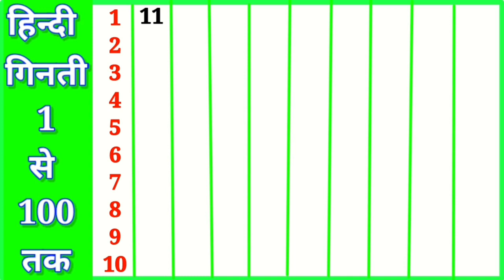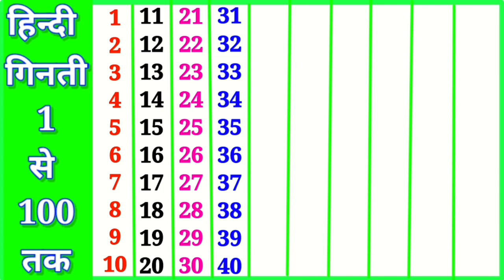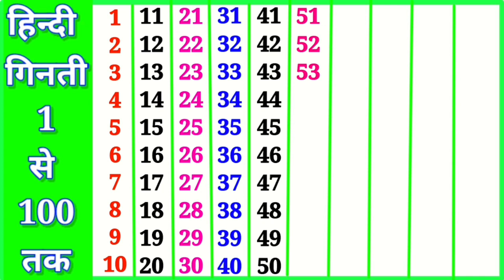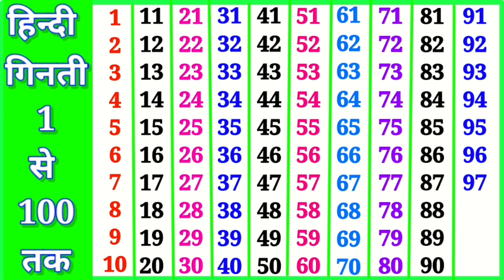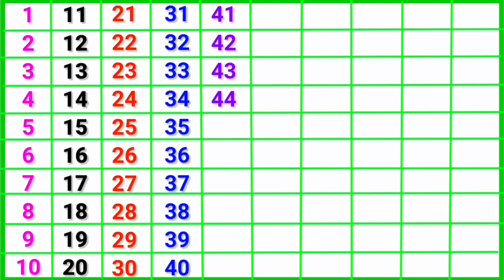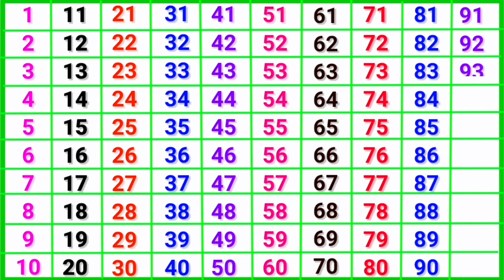Ginti | ginti so tak | 123 numbers | ek se sau tak ginti hindi mein | Ginti in hindi |गिनती|1 to 100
Your Query
1 se 100 tak ginti
Ginti video
100 tak ginti
Learn to Counting 1 to 100
Ginti Ginti
1234 numbers
1 to 100 counting
Ginti song
Ginti pahada
1 se 100 tak counting

1 से 100 तक गिनती
गिनती गिनती
गिनती हिन्दी में
100 तक गिनती